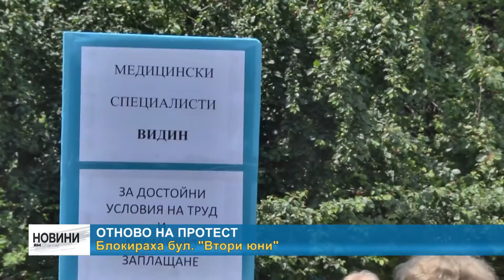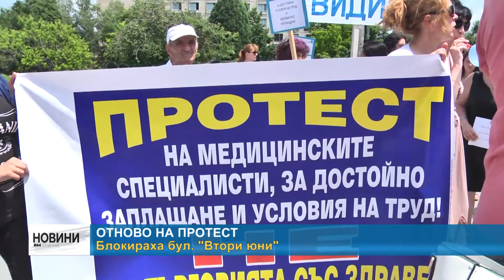RМ TV: Здравни работници излязоха отново на протест и блокираха възлов булевард във Враца